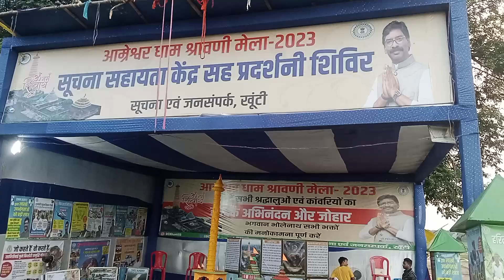मेला आज बंद हो गया।🥺👪👮kyoki barish 🌧️🥺 bahut bhari accedent ho जायेगा 👪👭